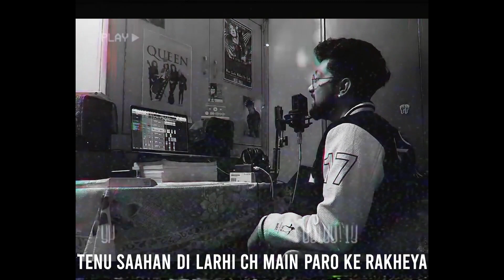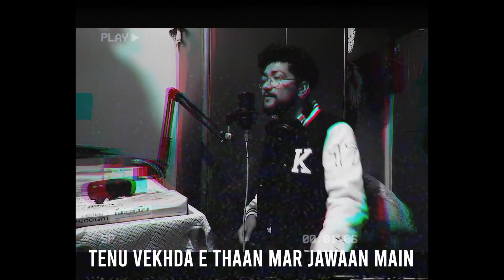Best version of Kina Chir || The Prophec || Flawed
Kina Chir Extended Version @PropheCProductions

Was loving this trend so I hopped on it.

Recorded Produced and Engineered by - Flawed
Video shot by - Anurag Kishor
Edited by - Flawed

Presenting my version of Kina chir💎

Do comment what you want to hear next 🎧

Stay safe
Spread love
Sayonara ✌️

And if you've read this far Comment "💎" It would mean a lot ❤️

Kina Chir - PropheC (Reprise Cover)
kina chir whatsapp status,
kinna chir song by prophec
kinna chir by prophec whatsapp status
kinna chir by prophec whatsapp full screen status
kina chir full screen status video
kina chir song full screen status video
kina chit song whatsapp status video
prophec kina chir status video
kina chir prophec status video
kina chir status video
prophec kina chir full screen status video
kinna chir status video
kinna chir prophec status video
kinna chir song full screen status video
kinna chir full screen status video
kina chir song boy in car status
kina chir song boy in car
kinna chir song boy in car
kinna chir song boy in car status
kina chir song by prophec boy in car
kina chir song car boy whatsapp status
whatsapp status kina chir boy in car
whatsapp status kina chir song